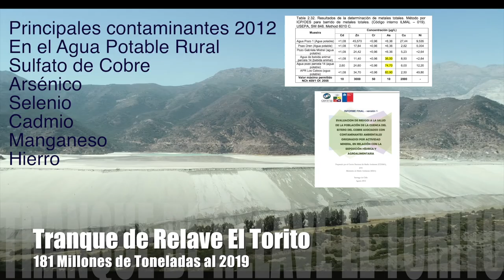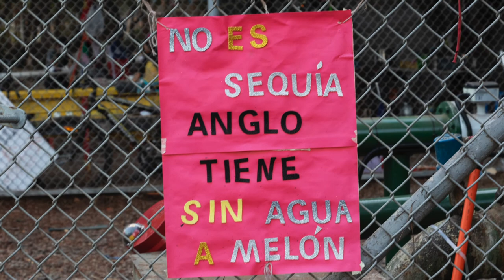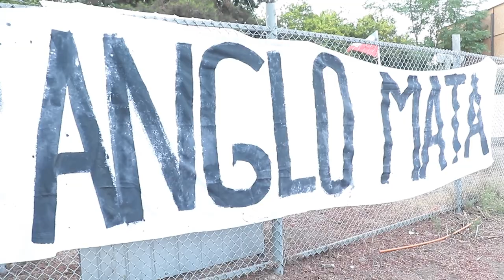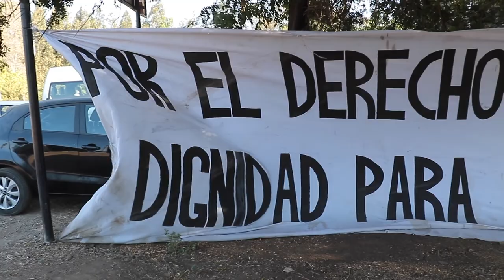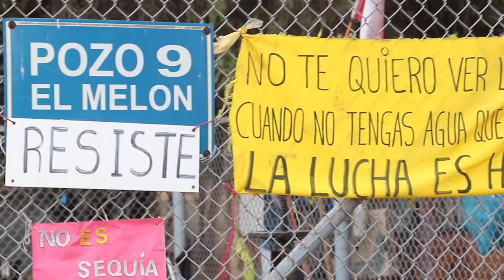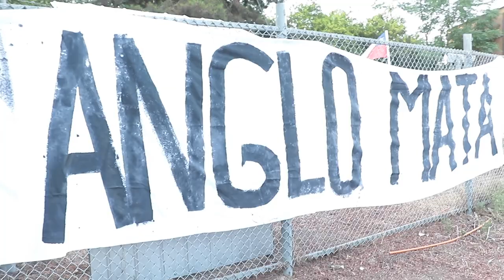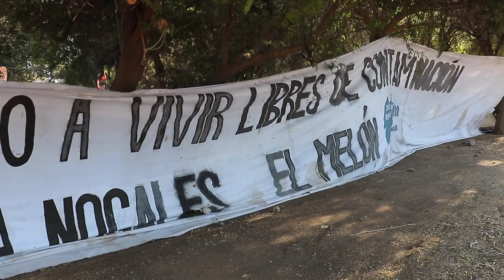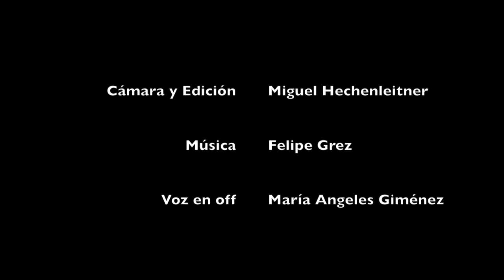Capítulo 11- Comunidad El Melón, Pozo 9: Símbolo de Resistencia.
Desde hace 5 semanas vecinos y vecinas de la comunidad de El Melón se han tomado el pozo 9 perteneciente a la empresa transnacional Anglo American.
Hay que señalar que Anglo American posee 18 pozos en total que abastecen de agua fresca a la mina El Soldado para el proceso de extracción de cobre mientras la población debe usar un pozo contaminado porque se encuentra ubicado en la base del tranque El Torito.

Desabastecimiento de agua, sequía y contaminación de los acuíferos para el agua potable rural y regadío, usurpación de tierras, división de la comunidad, desaparición de flora y fauna de gran valor endémico.

Estos son unos de los tantos problemas que ha causado la minera al intervenir en la zona creando un gran impacto medioambiental y social.